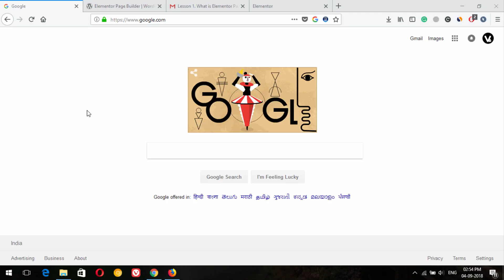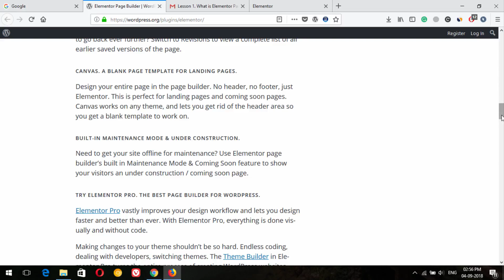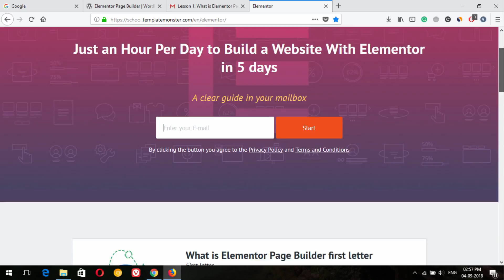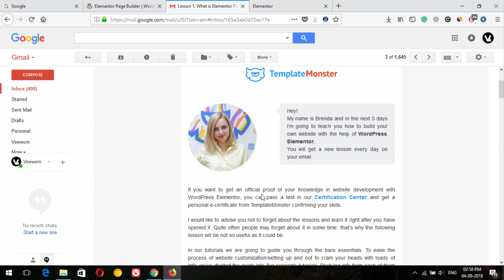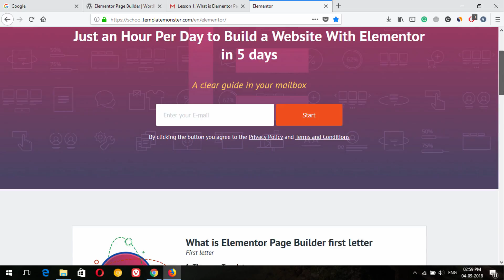How to Make A Pro Website With Elementor | Complete Free Course 2018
Hey guys welcome to another fresh video, in this video i will come with a free online course on how to make a pro website with elementor page builder Wordpress plugin.

Hire me For any work like Website | SEO | WordPress | Logo Designing and More.

Our Websites

Popular Categories

Thanks, Bharat Makwana.